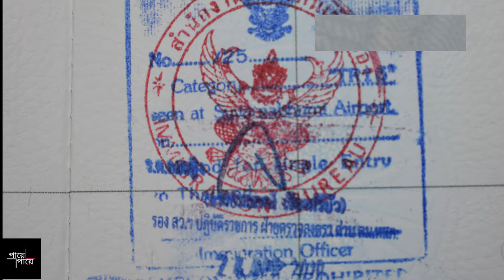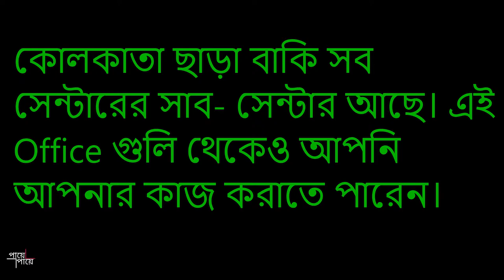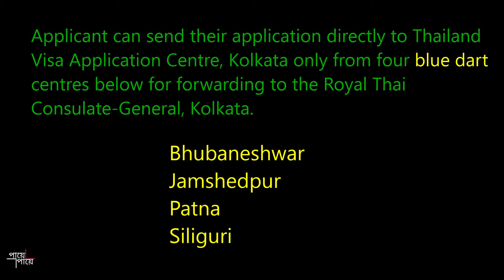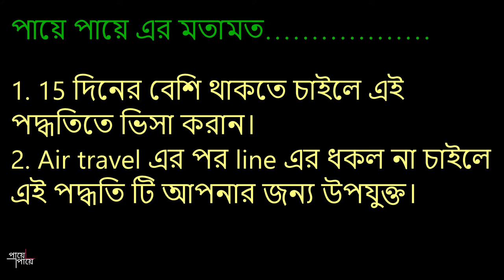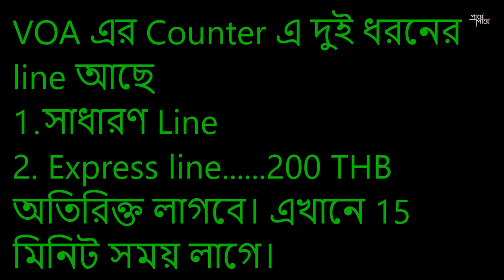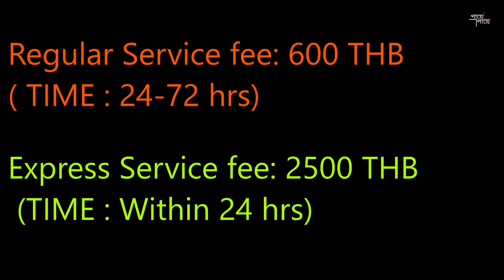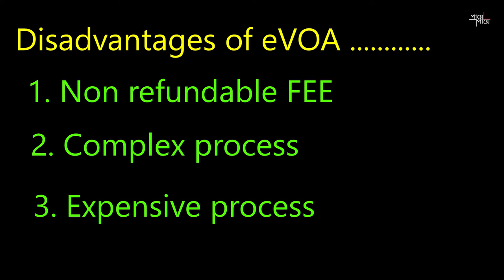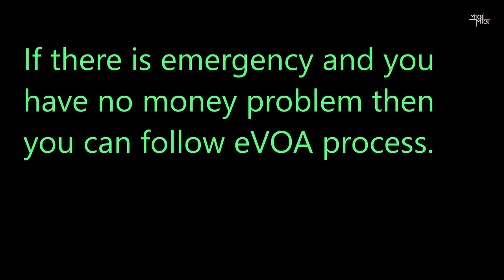Thailand Visa Process for Indian - Complete Discussion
এই ভিডিওটিতে  থাইল্যান্ড যাওয়ার জন্য বিভিন্ন রকম ভিসা প্রসেস  নিয়ে আলোচনা করেছি।  যাঁরা থাইল্যান্ড বেড়াতে যাবেন তাদের জন্য খুবই দরকারি এই ভিডিওটি। এতে আপনি পাবেন তিন ধরনের ভিসা প্রসেস সম্পর্কে ডিটেলে আলোচনা, যা আপনাকে আপনার সঠিক ভিসা পদ্ধতিটি নির্বাচন করতে সাহায্য করবে। কোন ধরনের ভিসা করলে সহজ হবে তা জানতে পারবেন এই ভিডিওটিতে। সাধারণত আমরা ট্যুরিজম এর জন্য  থাইল্যান্ড যায়। ট্যুরিজম এর জন্য প্রধানত তিন ধরনের ভিসা পদ্ধতি আছে। VISA ON ARRIVAL, e  - Visa on arrival   ও Traditional Visa.
 এই পদ্ধতি গুলো নিয়ে আলোচনা করা হয়েছে এই ভিডিওতে আশা করি আপনাদের ভালো লাগবে এবং কাজে লাগবে।
অনলাইন ভিসা লিংকটি নিচে দেওয়া হল
For online visa application.

 ভিসা অন অ্যারাইভাল( Visa On Arrival) এর উপরে বিস্তারিত জানতে নিচের দেওয়া লিংকে ক্লিক করে ভিডিওটি দেখুন...